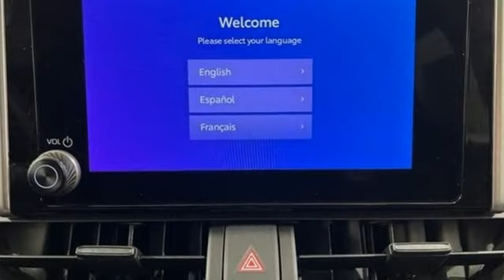New 2024 Toyota RAV4 Hybrid Frederick MD Hagerstown, WV V4169900 - SOLD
Year: 2024
Make: Toyota
Model: RAV4 Hybrid
Trim: LE
Engine: 2.5L 4-Cylinder
Transmission: eCVT
Color: Black
Interior: Black Fabric
Stock #: V4169900
VIN: 2T3LWRFV0RW210514
Recent Arrival! Priced below KBB Fair Purchase Price! 41/38 City/Highway MPGbrbrToyota is devoted to safety and dependability, and proper vehicle maintenance is important to both. That's why we include a no cost maintenance plan with the purchase or lease of every new Toyota for 2 years or 25,000 miles, whichever comes first. 24-hour roadside assistance is also included for 2 years and unlimited miles. Welcome to the ToyotaCare advantage.brbrEach year Toyota Motor Sales recognizes its finest dealerships with the prestigious President's Award. The President's Award honors Toyota dealers that excel in all facets of their operations. As a 17 time Toyota President's Award winning dealership you can be assured we take care of our customers not only during but after the sale of every car, truck and SUV purchased and/or serviced.brbrbrCheck out our customer reviews and see why your friends and neighbors choose Younger! Our New Vehicle Internet Sale Price includes rebates, incentives and dealer discounts. All customers may not qualify for all incentives. Sales tax, tags, fees and a $500 processing charge are additional. MSRP or Manufacturers Suggested Retail Price may or may not be the final selling price due to a number of factors. Please contact the dealership to determine all final sales prices. To provide you with the best upfront pricing, ePrices are valid on in stock units only. Internet Sale Prices (ePrices) are valid based on manufacturer incentive program time periods. We make every effort to provide accurate information; please verify options and price before purchasing. All prices, specifications, and availability are subject to change without notice. All financing is subject to approved credit. Pictures may be for illustrative purposes only; offers not valid on prior sales. Please contact Younger for details and availability.

Be One!

Address:
1945 Dual Highway